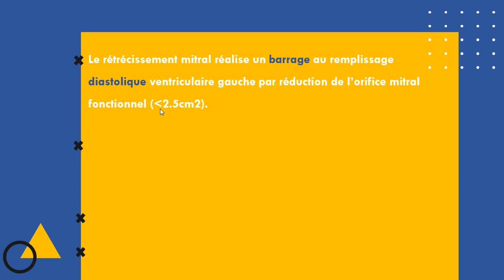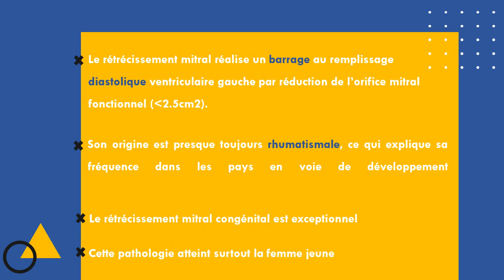Rétrécissement mitral 02(définition)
Rétrécissement mitral :définition